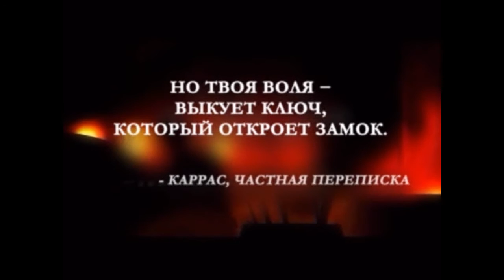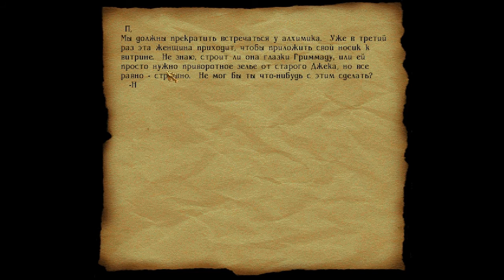Дорога Вора [Thief 2 The Metal Age] #26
Крыша это дверь для вора. Время прогуляться